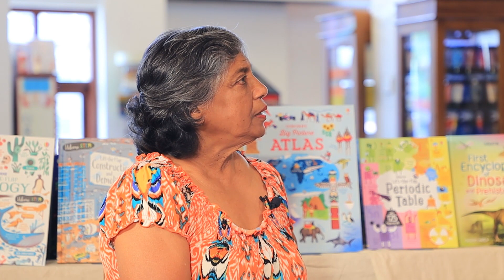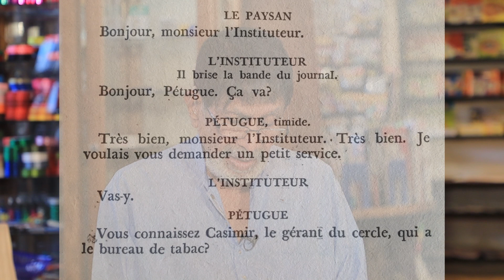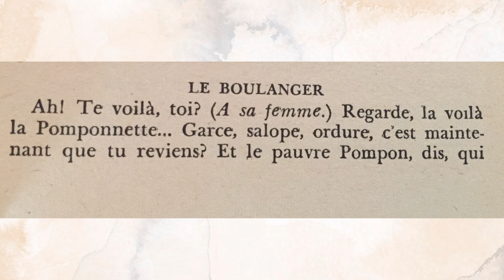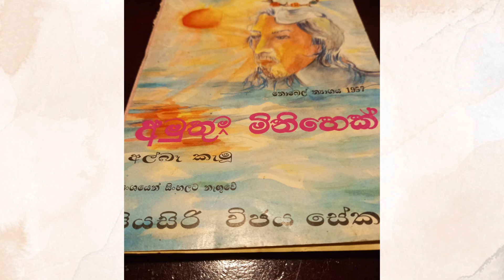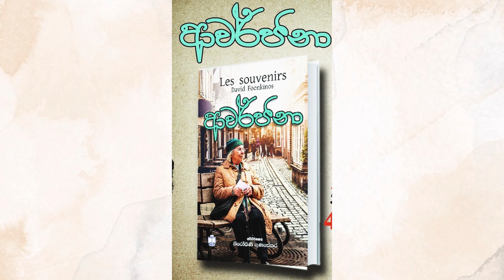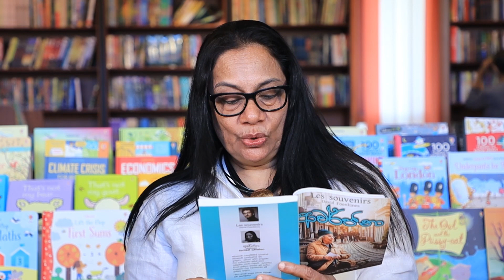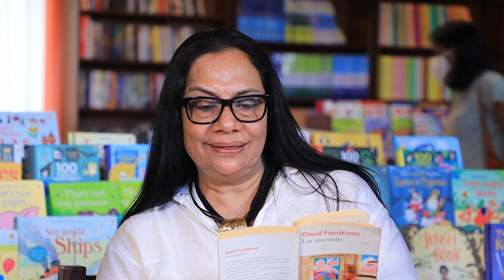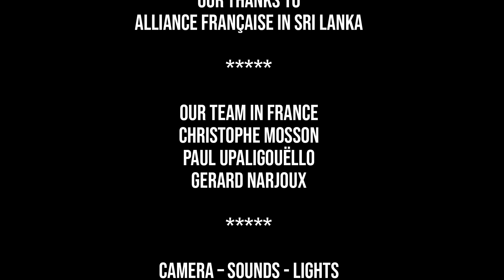Rendez-vous with Yasmin and Kumar - #9 - Let's read French in Sinhala!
The final edition of Rendez-Vous with Yasmin and Kumar for 2021, is all about reading French in Sinhala.

Shot entirely on location at the charming Expographic Bookstore in Pelawatte, the show discusses French novels in translation, the joys of translating, how much is lost in translation, the difficulties encountered, distortions in translations, how faithful the translation is to the original text.

Joining the show is Dr. Piyasiri Vijayasekere, once Sri Lanka’s Deputy Representative to UNESCO in France who has earned a reputation for his several translations of original French novels into Sinhala.

The show pays special emphasis on his translation of Marcel Pagnol’s “La femme de Boulanger”, (or “Bakkara Biriya Hewath Babi” in Sinhala), with Yasmin and Kumar doubling up as the Baker and his wife Aurelie.

Senior Professor in French at the Department of Modern Languages of the University of Kelaniya, Prof. Niroshini Gunasekera then joins the show and shares the challenges she faces when translating from French to Sinhala

She also talks about her most recent translation of ‘Les Souvenirs’, one of the best-selling books by French contemporary writer David Foenkinos and its relevance to Sri Lankan society.

As we celebrate the importance of literature, don't forget to also check out our short story contest for the Nights of reading.